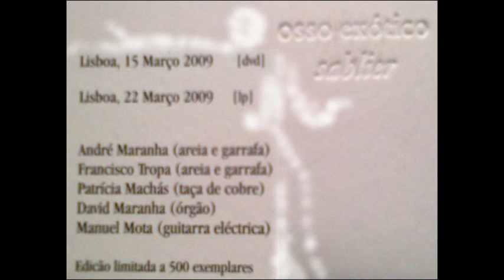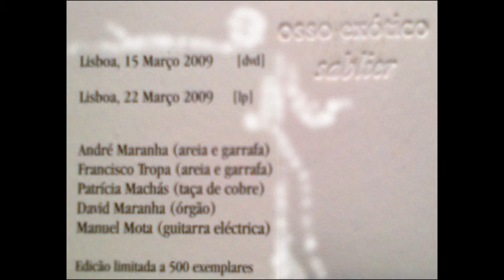Osso Exótico -- Sablier, Lp side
Recorded at Lisboa, March 22, 2009

Musicians were:

André Maranha : sand and bottle
Francisco Tropa : sand and bottle
Patrícia Machás : copper bowl
David Maranha : organ
Manuel Mota : electric guitar